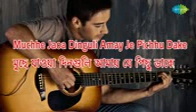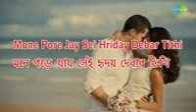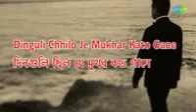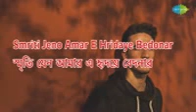মুছে যাওয়া দিন গুলি অামায় যে পিছু ডাকে ♥♥♥